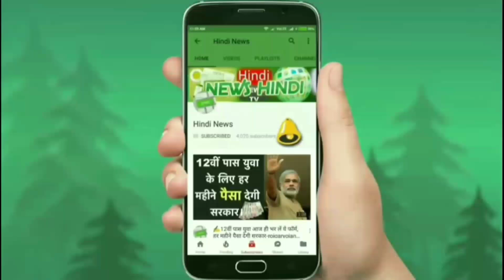🚘मध्यम वर्ग परिवार के लिए लॉन्च हुई सामान्य बजट वाली यह सस्ती कार-/Autoexpo HindNews